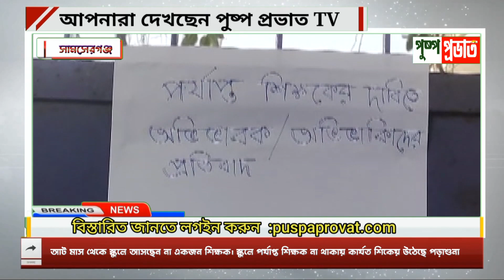আট মাস থেকে স্কুলে আসছেন না একজন শিক্ষক। স্কুলে পর্যাপ্ত শিক্ষক না থাকায় কার্যত শিকেয় উঠেছে পড়াশুনা।